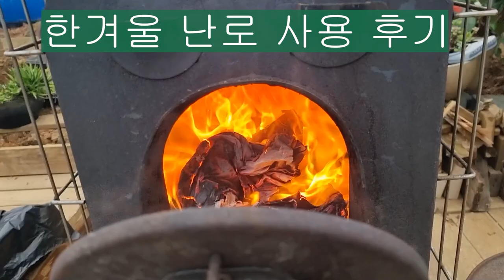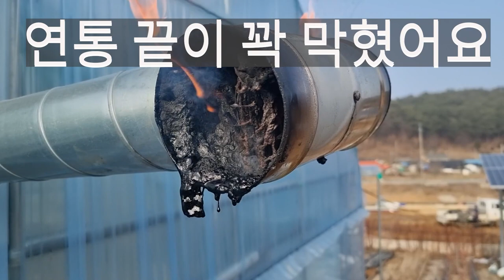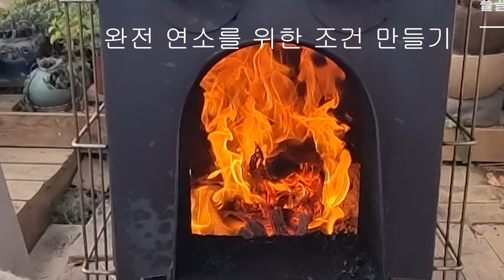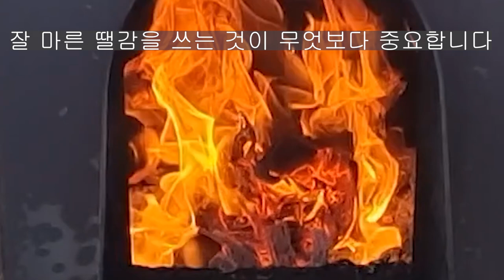한겨울_난로사용후기 온실난로 온실난방 연통청소 장작 온실 텃밭온실 겨울채소기르기 그린하우스 난로위험성 난로화재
한겨울 동안 난로를 사용한 이야기와 영상을 모아 하나로 엮었습니다
온실에서 난로를 사용하고 4가지 주제로 정리한 내용입니다
1. 채소를 키우는데는 난로가 꼭 필요한 것은 아니다
2. 난로가 주는 행복감이 크다
3.난로의 화재 위험성
4. 난로에 불넣기입니다